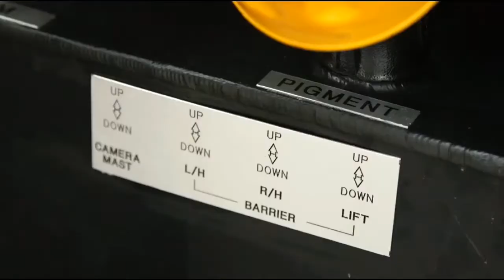Daewoo Barricade Truck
superstructure by Daeji P&I